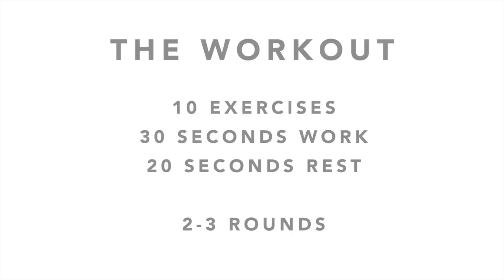8 MIN BURNING ABS WORKOUT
Hi guys,

This is the team again with a new workout.
Today we gonna do an abs workout that's good for your overall core stability.
Feel free to do more than one round.
If you have any questions or remarks you can always put them down below.